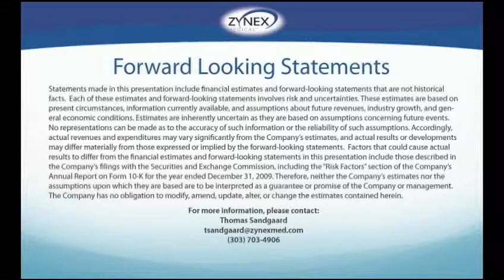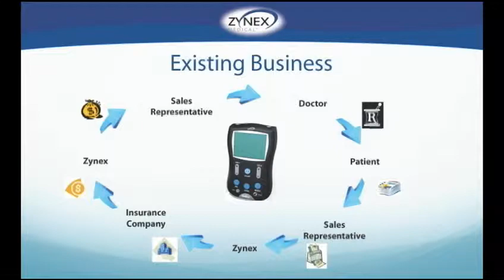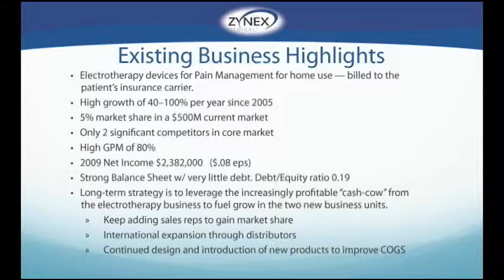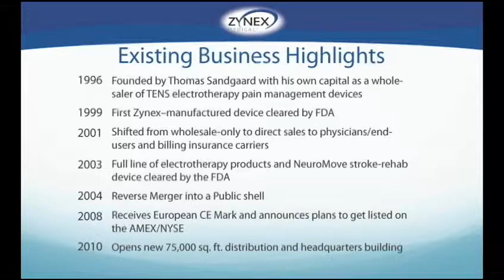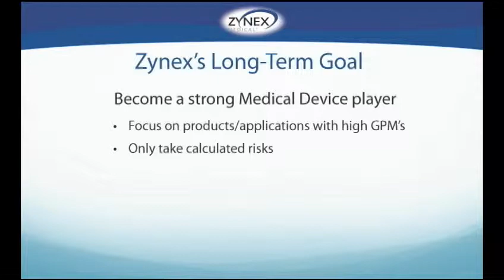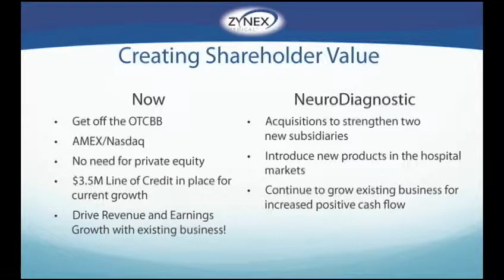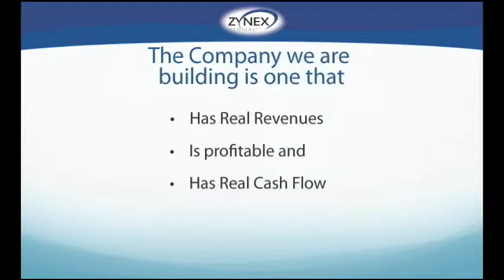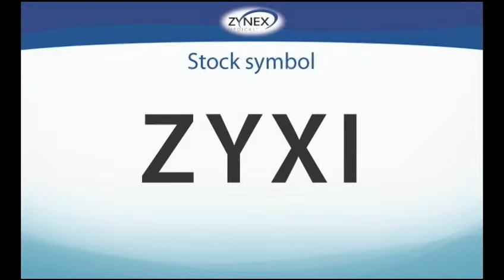Thomas Sandgaard, CEO, presents at the AMI Conference In San Diego